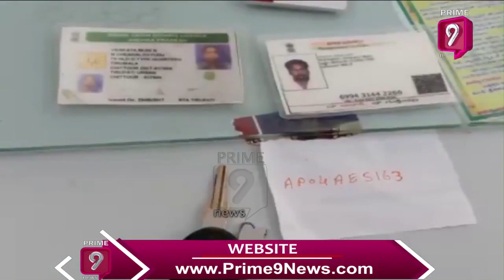Vigilance Officers Seized Liqour & Illegal meat at Alipiri Checkpost | Prime9 News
Vigilance Officers Seized Liqour and Illegal meat at Alipiri Checkpost | Prime9 News